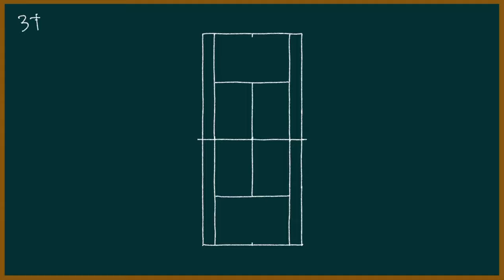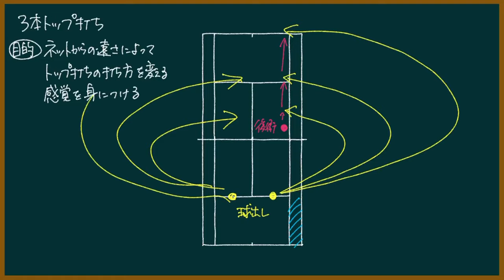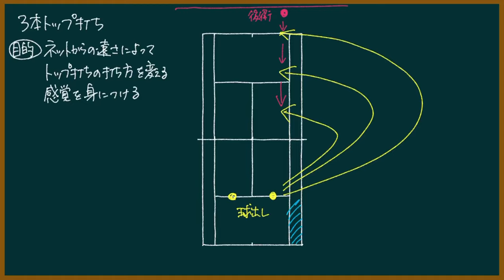【ソフトテニス練習方法】トップ打ちの練習方法（3本トップ打ち）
挑戦！
挑戦する人を応援！
をモットーに、裏Stepっていうソフトテニスのオンラインチームを運営しています。

特典
・アドバイス
・交流（仲間作り）
・練習会
・ほぼ毎日コラム

オンラインでソフトテニスのレベルアップをしましょうー

★★★「概要欄にリンクあり」の動画★★★

【高校】
公立高校のソフトテニス部に入部

【大学】
体育会のソフトテニス部に入部

【指導者に】
母校で外部コーチをする
実績のない教え子が優勝して感動
教え子が成長して感動
教え子が関東大会に出場して感動

★★★最後まで読んでくれたみなさんに今日の一言★★★
4月から社会科チャンネル本気出します。